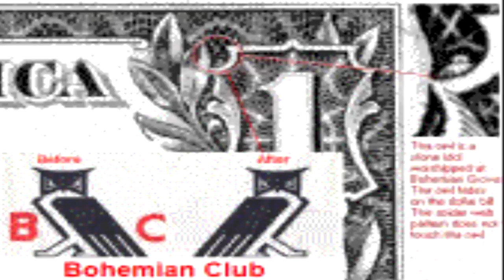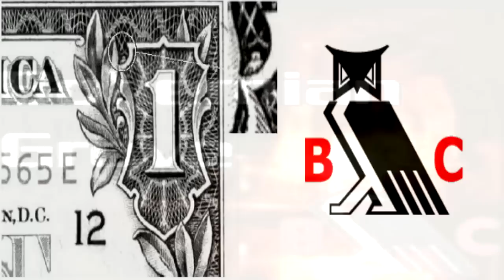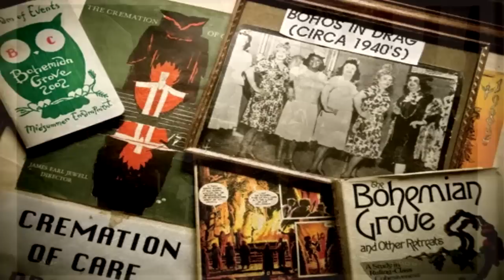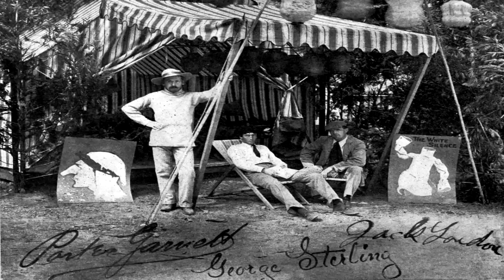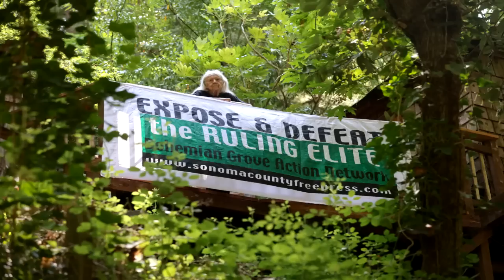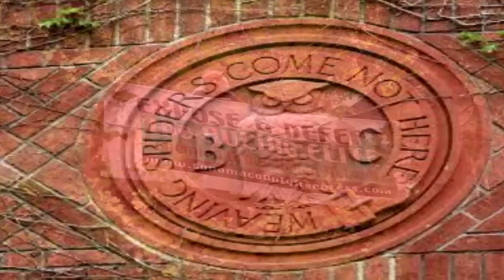The Bohemian Grove Society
Bohemian Grove is a 2,700 acre forest retreat for the elite. Every July since 1873, hundreds (now thousands) of top politicians, bankers, businessmen, and media personalities gather at the grove for two weeks of events ranging from the expected, such as meetings, speeches and lectures, to the very unexpected, like drunken mass orgies and mock human sacrifice rituals affront a 40ft. tall statue of a Babylonian owl-god!

The following presentation "The Bohemian Grove Society" was taken from a chapter in my book "The Atlantean Conspiracy" available

Note: For people asking about the inclusion of Alex Jones and David Icke, The Atlantean Conspiracy was published in 2008 before I came to the conclusion that they are gate-keepers Like all good controlled opposition, there must be a majority of good information mixed in with the misinfo however, and the specific quotes and ideas I have included are ones that I agree with.